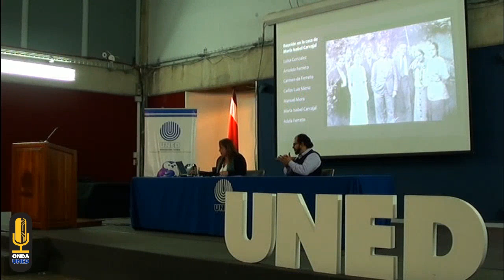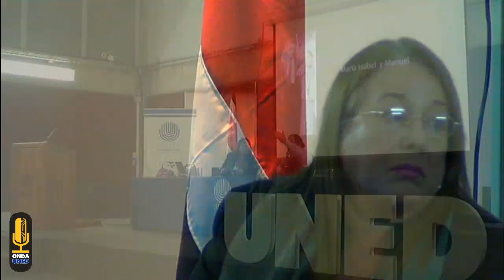Manuel Mora y Los Últimos Días de la Guerra Civil